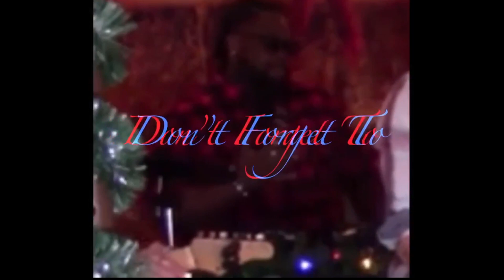Better by Khalid Drum Cover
Drum Cover by Prophet Drummer